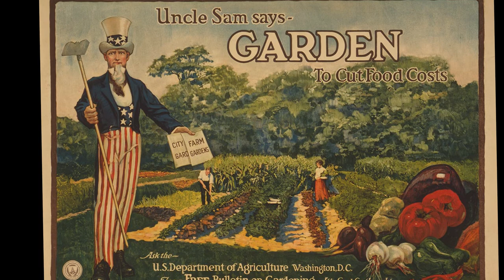John Cochran Worley Legacy Video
A video celebrating the life of John Cochran Worley as told by him. John passed at the age of 90 years old on January 5th, 2018. Married for 68 years to Carol Farr Worley, he lived a full life.